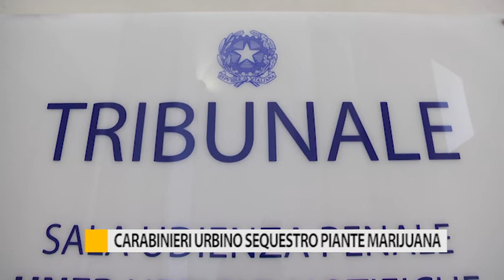Urbino, Carabinieri sequestrano 16 piante di marijuana